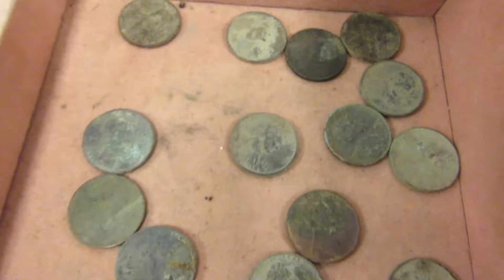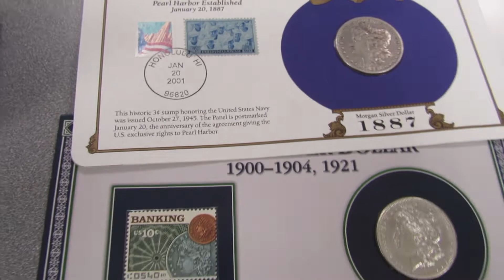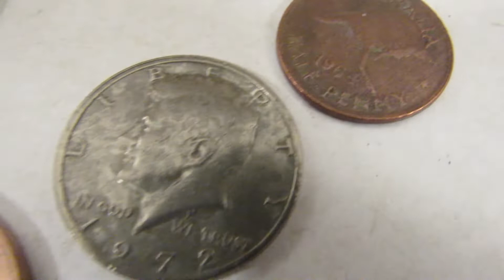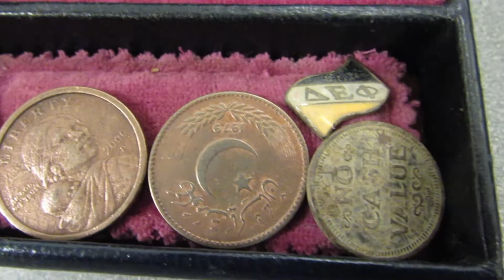Metal Detecting finds for the month of March meeting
Lots of neat things and a good display from hunting in Belize Gold and silver old badges. jewelry, coins and all kinds of stuff.